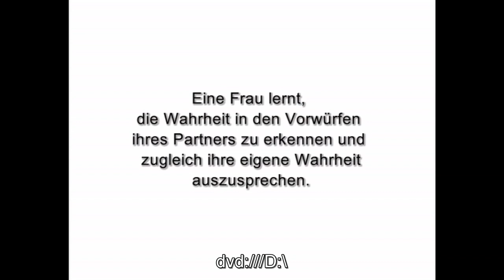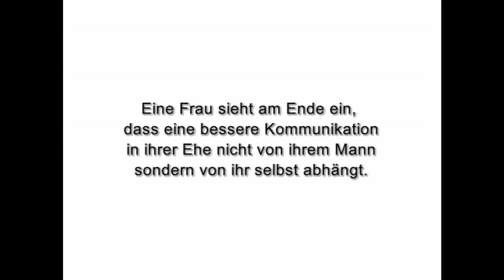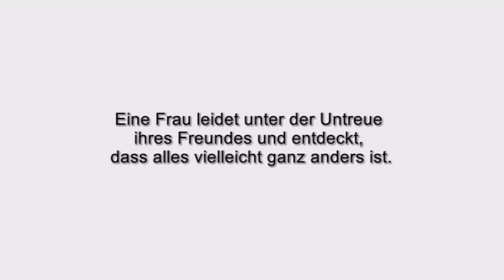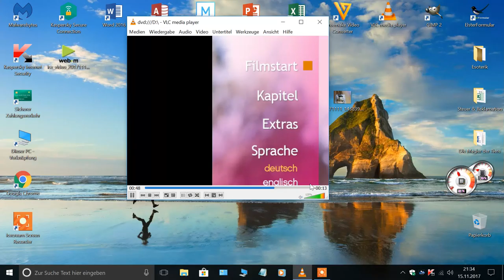Byron Katie The Work der Film